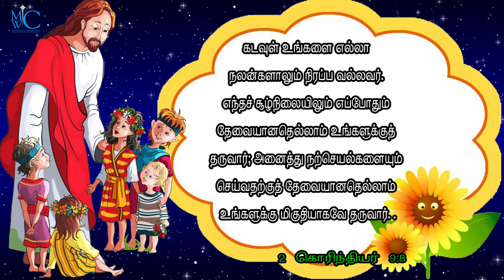the bible words